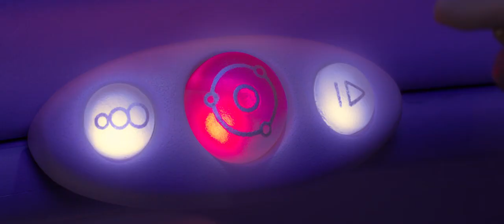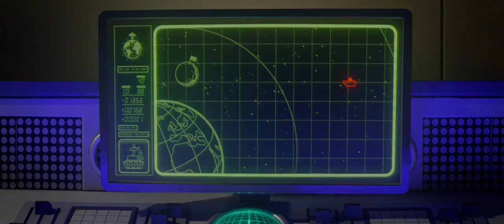SHAUN THE SHEEP # BECAUSE OF SHAUN #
Nothing to say😁..watch and have some feelings👀😋..